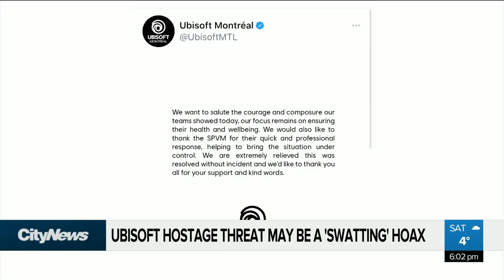Ubisoft police operation may be a ‘swatting’ hoax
The six hour police operation at Ubisoft’s Montreal’s headquarters Friday may be a ‘swatting’ hoax according to cyber security experts. For now, no one has been arrested. Melina Giubilaro reports.